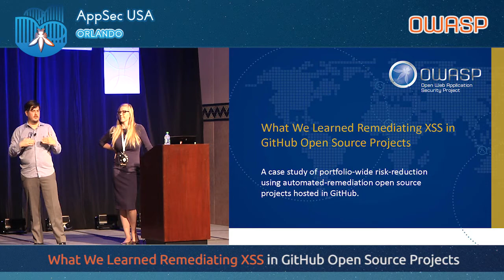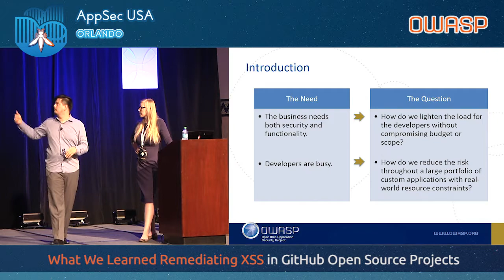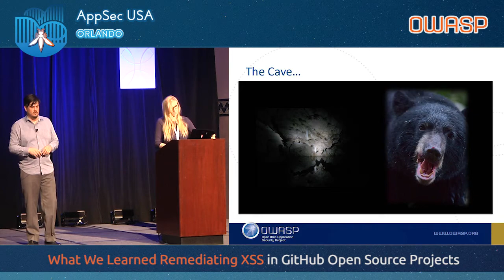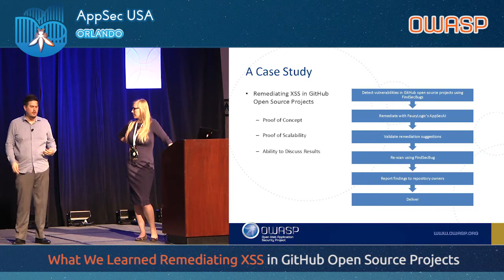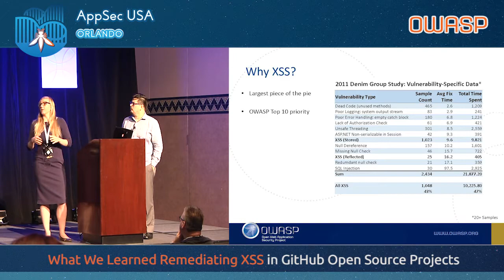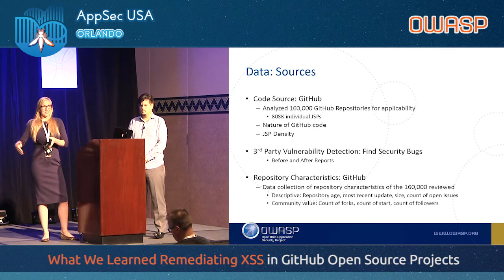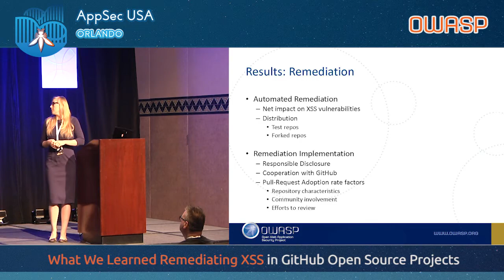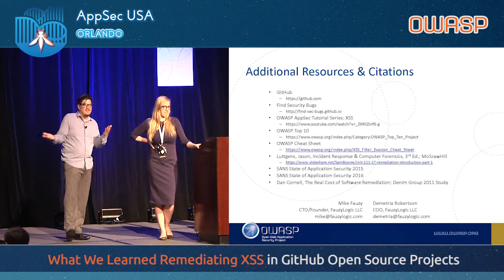What We Learned Remediating XSS in GitHub Open Source Projects - AppSecUSA 2017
What We Learned Remediating XSS in GitHub Open Source Projects

Our goal was to fix as many high-risk vulnerabilities throughout the GitHub Open Source project portfolio as we could with a minimum of effort. The intent was to simulate portfolio wide remediation in a large and diverse organization within a context that allows sharing concrete statistics and experiences.

Fixing XSS throughout a portfolio of applications is more challenging than fixing a single application. In addition to the remediation work required for a single application, fixing a portfolio requires getting developer buy in, complying with various coding style guides, integration with each project’s existing processes, testing, metrics, and more.

This presentation will discuss how we did it, lessons learned, as well as some alternatives. Three things that made our scaling approach unusual was:

1) Focusing on risk broadly across application portfolios instead of a single application.

2) Focusing on adding missing security controls instead of the exploitability of vulnerabilities.

3) Automating JSP source code modification

We will compare the approach that we used on this project to more traditional manual and automated techniques that focus on vulnerability detection, as well as scaling through training, and scaling through building offshore capabilities.

Speakers

Mike Fauzy
Founder, CTO, FauzyLogic
Mike Fauzy has been writing and assessing web applications since 1997. He helped write components of OWASP ESAPI, as well as minor contributions to Scrubbr, JavaSnoop, and other web app security projects.

Demetria Robertson
COO, FauzyLogic
Demetria Robertson's background straddles data science, applied analytics, and software product management. She has held leadership roles in building analytics programs ranging from Fortune 500 to startup companies.